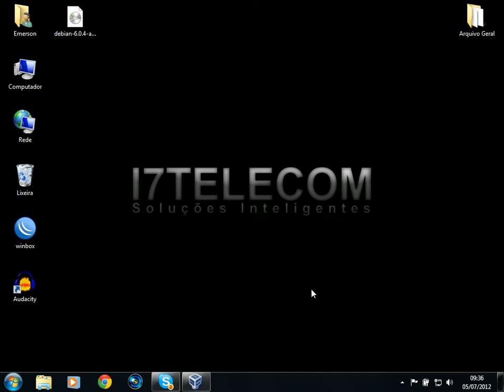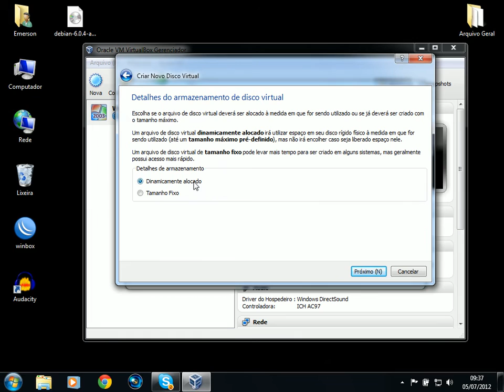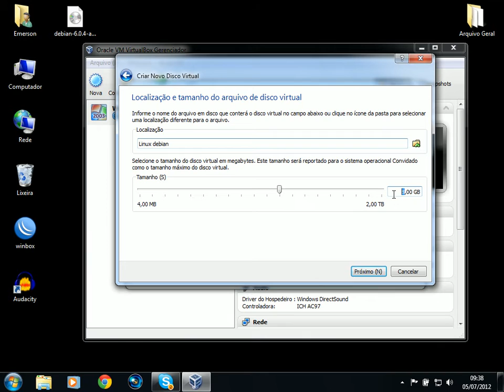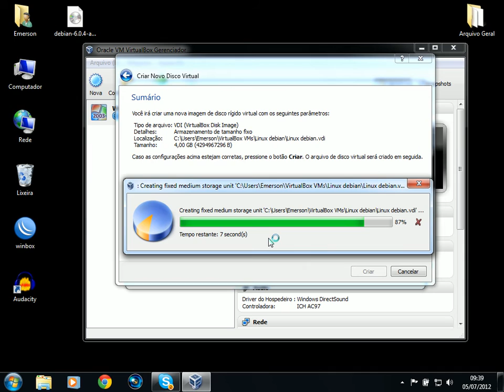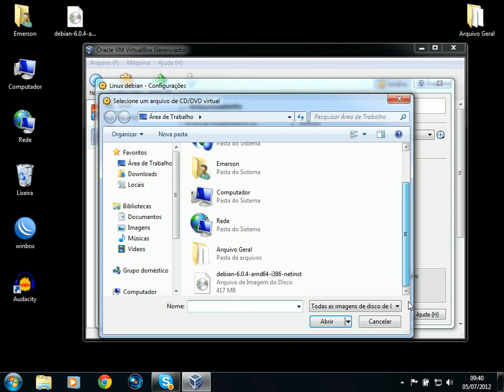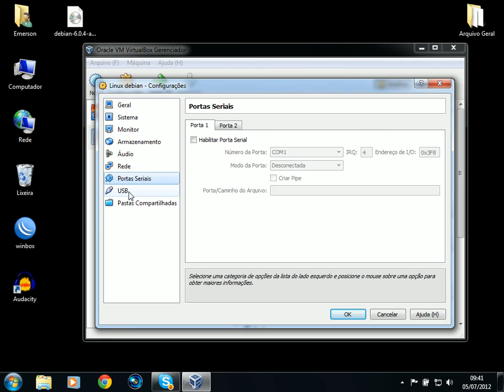# 05 video criando maquina virtual para instalar o linux debian 6 modo texto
Gosto do vídeo clique em gostei! E ajude a divulgar o canal.
Canal i7telecom Soluções Inteligentes
Fone: 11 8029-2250 / 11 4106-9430 / 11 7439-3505
São Paulo Capital.
Consultoria e serviço de informática em geral.
Instalação de rede, mikrotik, Linux, Microsoft, Sistema de segurança digital.
Especialista em provedores de internet wireless.